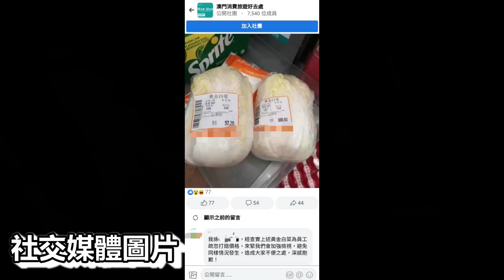🔴澳門全城停工前夕！超市竟然出現天價貨品！一粒白菜１００蚊？當局指供應商打錯標價！｜日更頻道